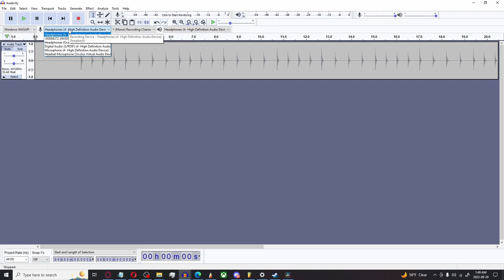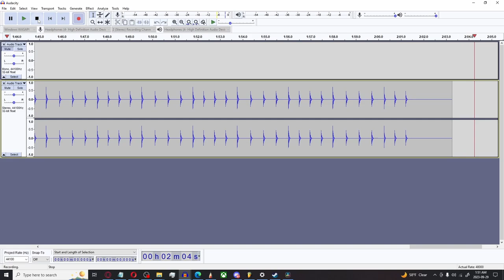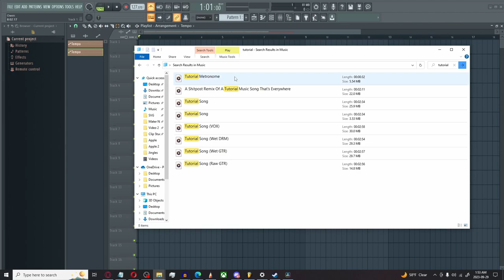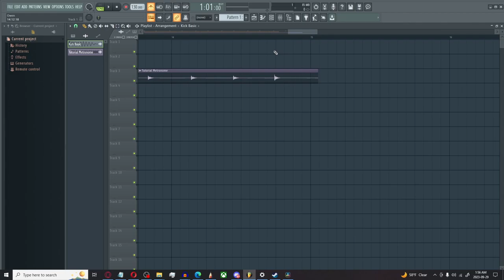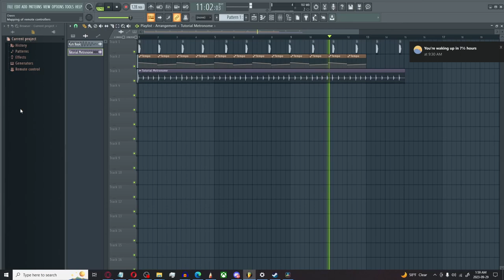How To Quantize To A Changing Tempo In FL Studio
Trying to be helpful for once!

Would you like more content? Consider being a patron

I'll change the tier names to a less dead meme later.